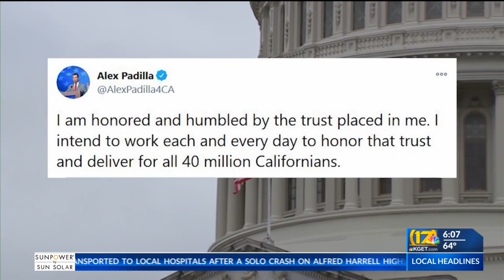California leadership changes underway as Kamala Harris resigns to assume Vice Presidency